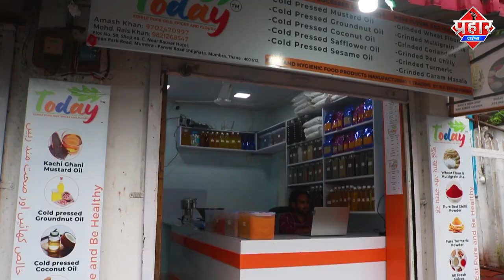Mumbra : रशीद कंपाउंड में हुआ हादसा,तेज़ बारिश के दौरान गिरा मकान || Islamuddin Khan || Prahar Times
Mumbra : रशीद कंपाउंड में हुआ हादसा,तेज़ बारिश के दौरान गिरा मकान || Islamuddin Khan

मुम्ब्रा के रशीद कंपाउंड में तेज बारिश के दौरान ग्राउंड +1 का मकान गिर गया हादसा आज सुबह 4 बजे के आसपास रशीद मुल्ला चाल में हुआ है ये मकान कॉंग्रेस कार्यकर्ता तब्बसुम का था हादसे के वक्त तब्बसुम अपने दो बेटियों के साथ घर मे थी मौके पर पहुची दमकल कर्मियों और आपत्ती व्यवस्थापन की टीम राहत कार्य शुरू किया हादसे में तब्बसुम को हल्की चोट लगी है जब कि दोनों बेटियाँ सुरक्षित है